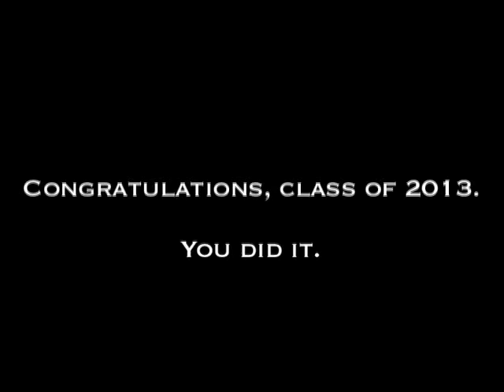wes experience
by Gabby Hall